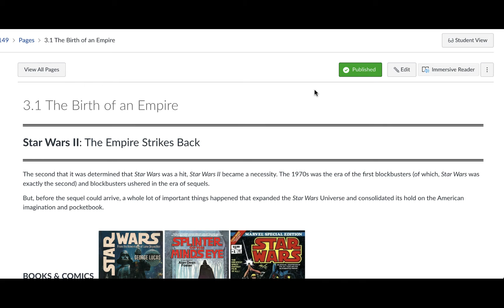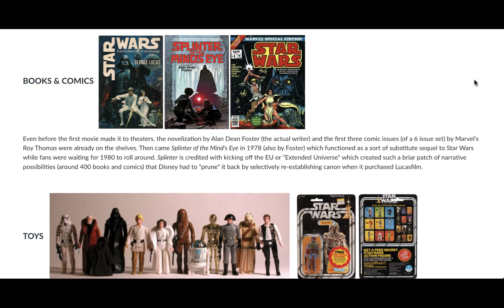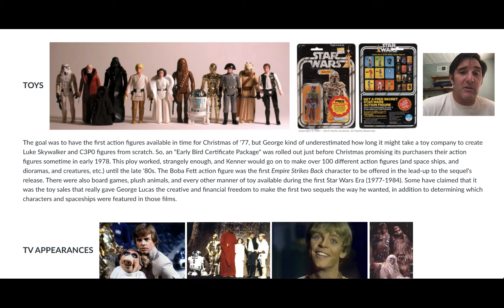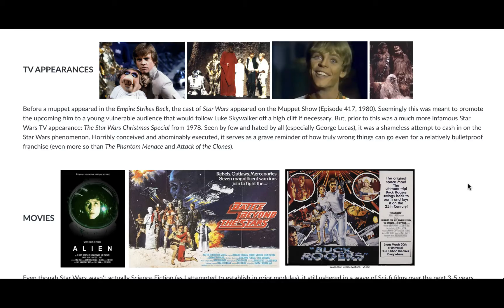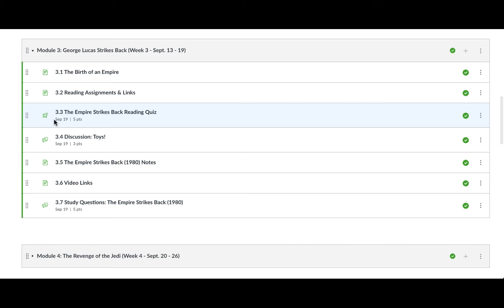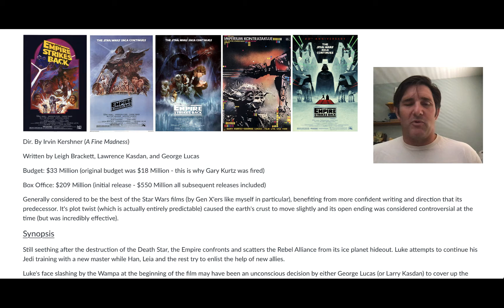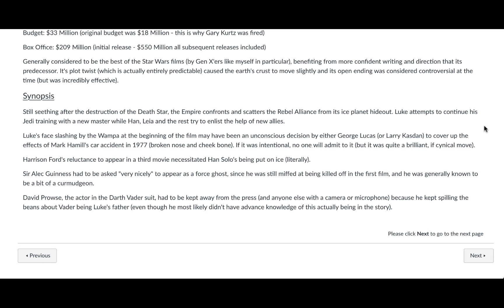14E Lecture 3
Empire Strikes Back background and film